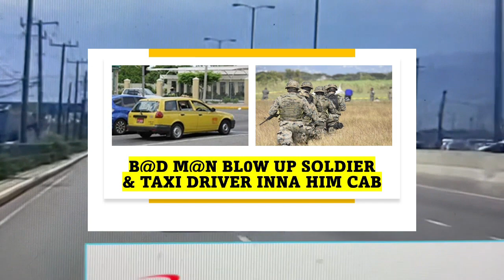JDF MAN DRIVING TAXI BLOW DOWN#JamaicanNewsToday